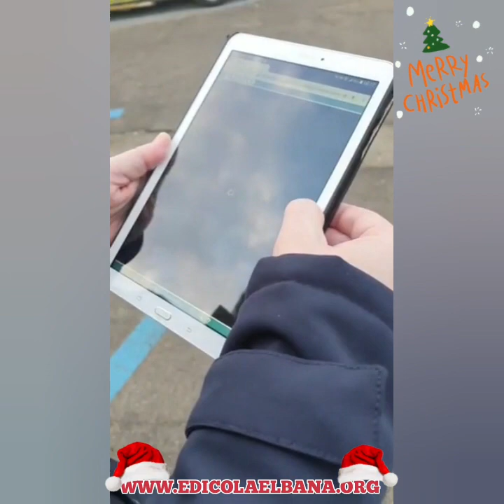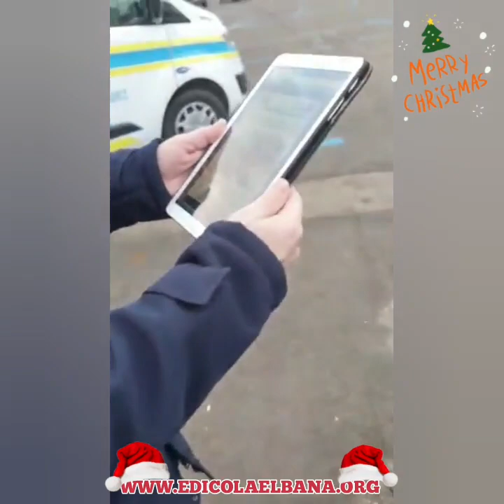Edicola Elbana Show del 18 Dicembre 2020